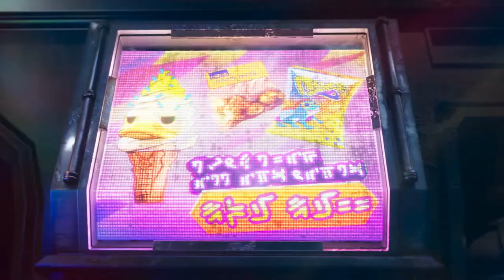Marvel Studios' I Am Groot - Official Season 2 Trailer (2023) Vin Diesel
Marvel Studios' I Am Groot Season 2 has been officially unveiled with our favorite troublemaking Flora Colossus and Guardian of the Galaxy. Baby Groot finds himself exploring the universe and beyond aboard the Guardians’ spaceships, coming up close and personal with new and colorful creatures and environments.

Marvel Studios' I Am Groot Season 2 stars Vin Diesel with Kirsten Lepore reprising her writing and directing position for Season 2 just as she did for Season 1. The supervising producer is Danielle Costa with producers for the series being Craig Rittenbaum and Alex Scharf. Brad Winderbaum, Kevin Feige, Louis D’Esposito, Victoria Alonso, and Kirsten Lepore are serving as executive producers with Dana Vasquez-Eberhardt as a co-executive producer.

Marvel Studios' I Am Groot Season 2 starts streaming on September 6 with 5 brand new shorts exclusively on Disney Plus.